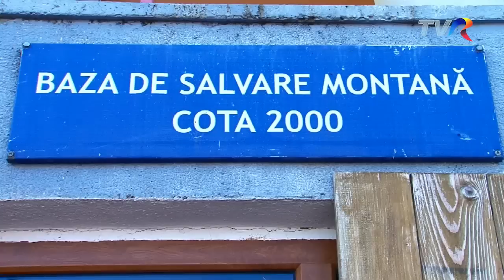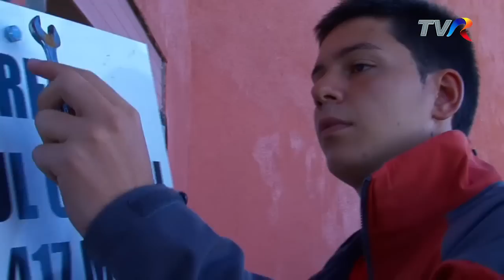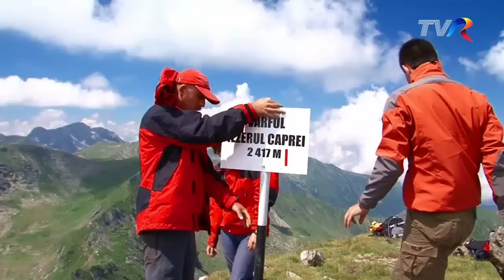Romania Turistica Muntii Fagaras Ep. 8 - Blues-ul indicatorului de pe Iezerul Caprei